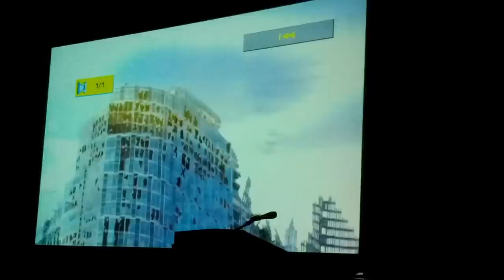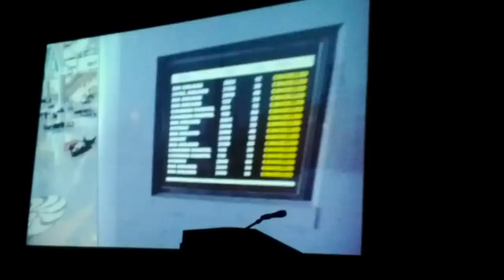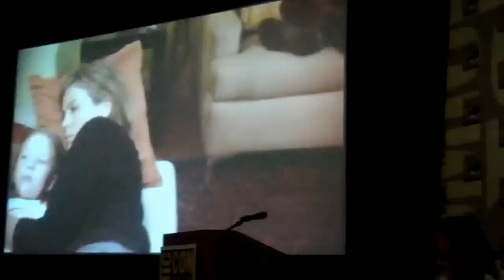Comic-Con 2012 - And Then What Happened? Serialized Shows That Ended Too Soon part 1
Comic-Con 2012 panel discussion (Part 1 of 2) on the endings of shows canceled early... Firefly, Flash Forward, Middlemen, Sarah Connor Chronicles, and Dollhouse.

— You saw every episode, you followed every storyline, you hoped against hope that they'd get another season...and they didn't. What would have happened if the show had kept going? Hear writer/producers Andrew Chambliss (Once Upon a Time), Scott M. Gimple (The Walking Dead), Ian Goldberg (Once Upon a Time), Javier Grillo-Marxuach (Lost), and Jose Molina (The Vampire Diaries) talk about the stories that weren't to be on such shows as Dollhouse, FlashForward, Firefly, and The Middleman.